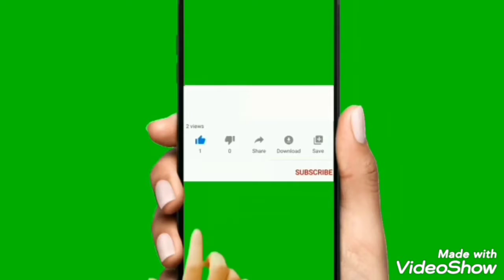Specail shami bargar😋😋😍😍